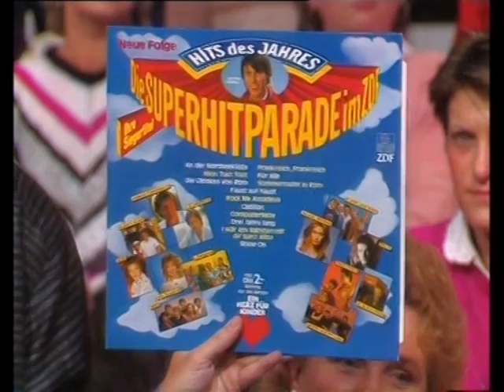Autoverlosungsdebakel bei Viktor Worms in den Hitparadensendungen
Pleiten, Pech und Pannen gab`s bei Viktor Worms. Bei keinem anderen Moderator passierte es, dass die ersten Preise, 1. und 2. Platz, an ein und demselben Gewinner ging. Demzufolge ist dies eine Rarität und wird hier gezeigt.